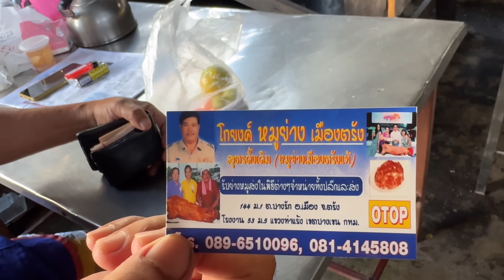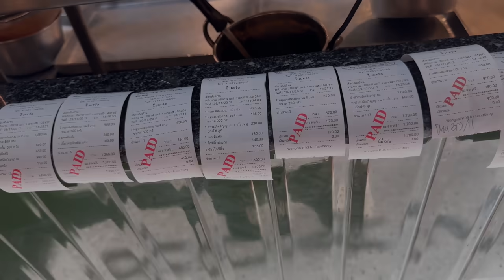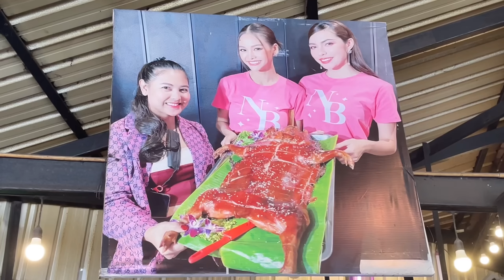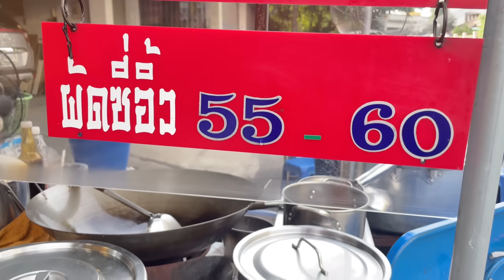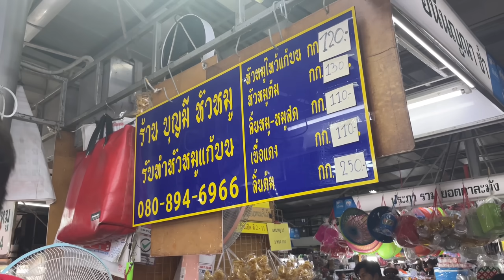Amazing pork menu video collection - Thai Street Food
00:00 trang roast pork
09:08 roast pork belly caramelized
16:09 barbecue suckling pig , 200 piglets sold per day
25:55 delicious stir-fried noodle with pork in gravy sauce (Rat Na)
37:43 pig head cutting skills/ Stewed pig ear soup